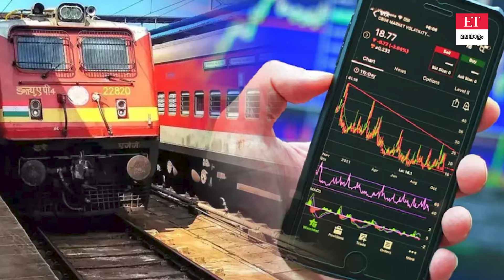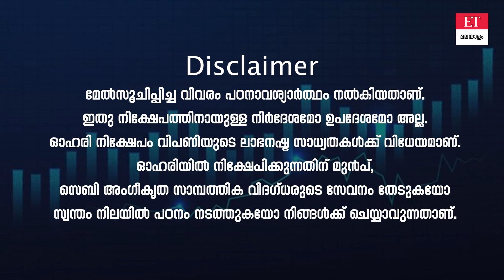IRFC: ഈ റെയിൽവേ ഓഹരിയുടെ വില 200 രൂപ മറികടക്കുമോ?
റെയിൽവേ സെക്ടറിൽ നിന്നുള്ള ഐആർഎഫ്‌സി ഓഹരിയുടെ സമീപകാല നിക്ഷേപ സാധ്യകതകൾ അറിയാം Stock Market